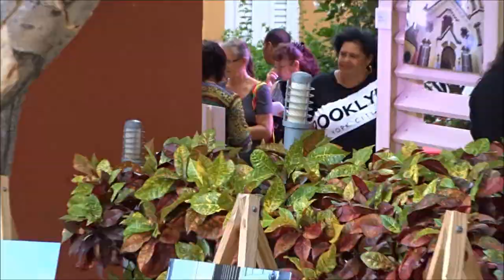Live @ EXPO Tempo pa Click 2016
Expo Tempo pa Click 2016
National Archaeological Museum Aruba

Film & Edit: Ginelly na Kaminda